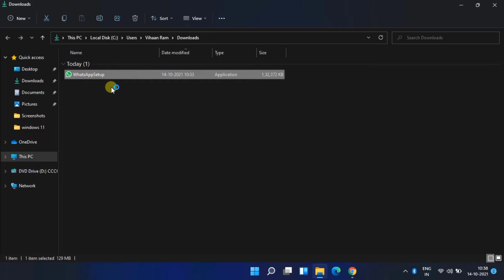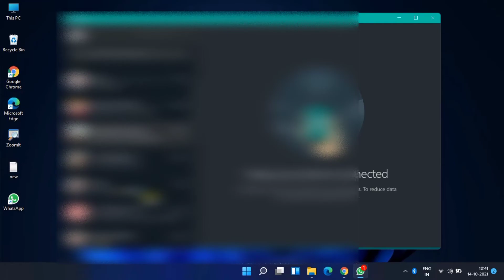How To Install WhatsApp on Windows 11 | Tamil | RAM Solution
I have explained the How to Use WhatsApp on Windows 11

1. computers/ laptops / desktops
2. operating systems-- Windows 11/Windows 10 // Windows 8/8.1 // Windows 7 operating systems.
3.Works for all computer manufactures like Dell / HP/ Acer/  Asus / Toshiba / Lenovo / Samsung.

 Tips and Tricks For👇

     | Computer | PC | Laptop | Windows-11| Windows-10 | Windows-8 | Windows-7  |Troubleshooting |

If You Want to Help Us To Make More Updated Windows Videos